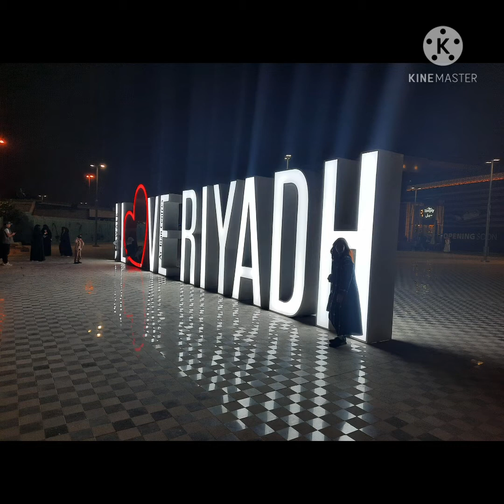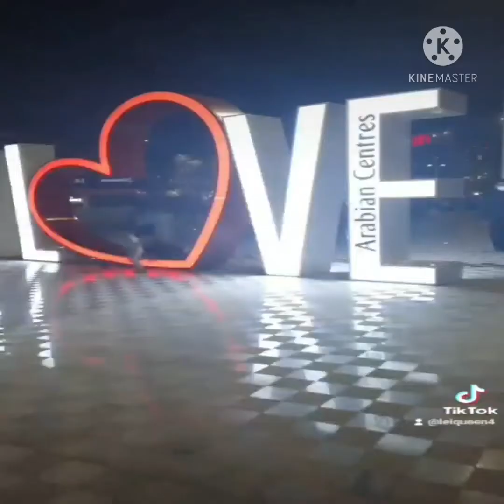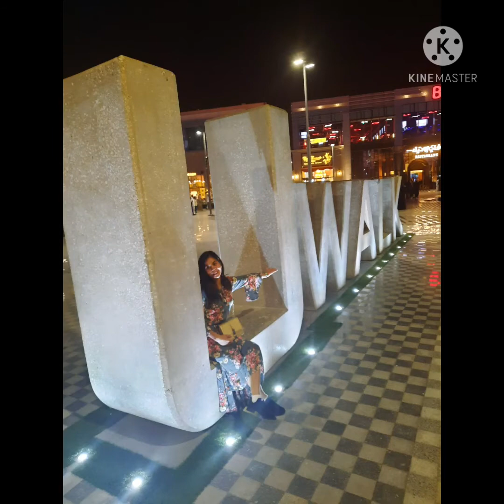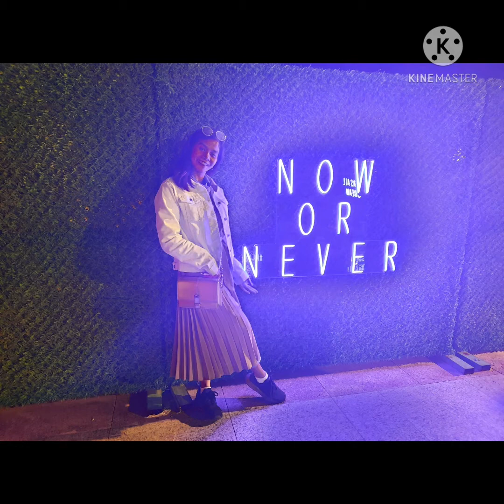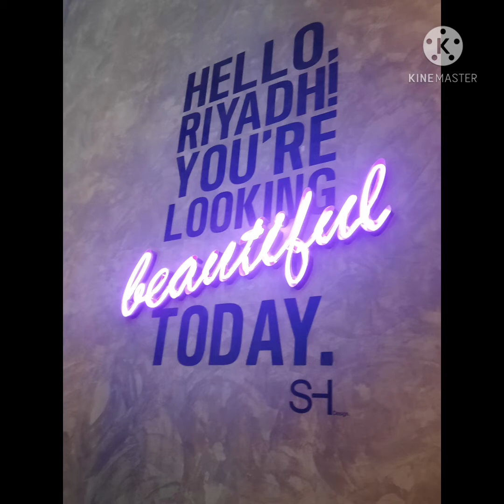our 2020 memories in riyadh